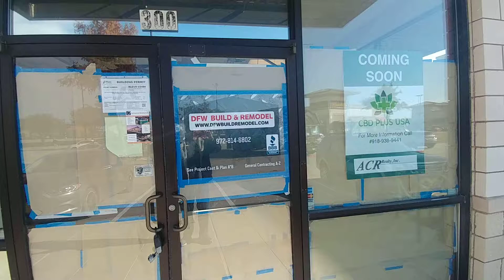Michael Paulson DFW CBD STORE DEMO